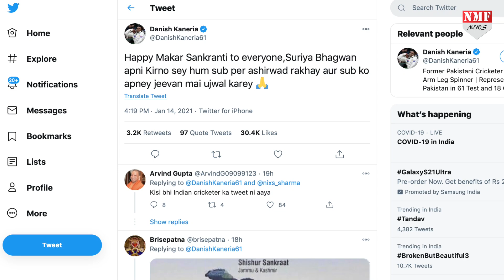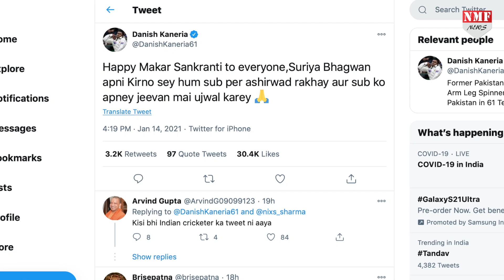पाकिस्तानी दानिश ने भी हिंदू त्योहार पर दी शुभकामनाएं लेकिन विराट-सचिन रहे खामोश !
पाकिस्तान के पूर्व दिग्गज क्रिकेटर दानिश कनेरिया तक ने दुनिया भर में रह रहे हिंदुओं को बधाई दी, लेकिन सचिन तेंदुलकर... विराट कोहली... औऱ रोहित शर्मा जैसे क्रिकेटर्स ने तो बधाई तक नहीं दी !